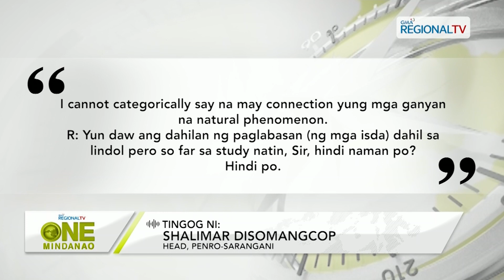One Mindanao: PENRO-Sarangani, gipaklaro nga walay koneksyon ang linog sa pagdagsa sa mga isda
Pipila ka residente sa Maasim, Sarangani, nagtuo nga timailhan sa linog ang pagdagsa sa liboan ka isda sa baybayon.